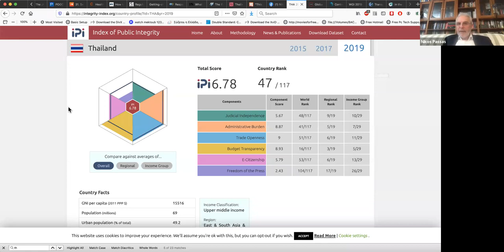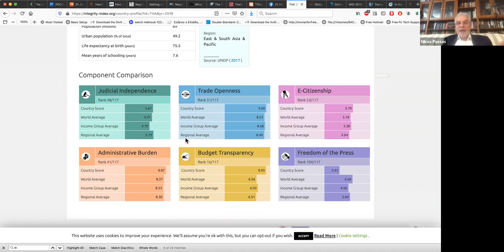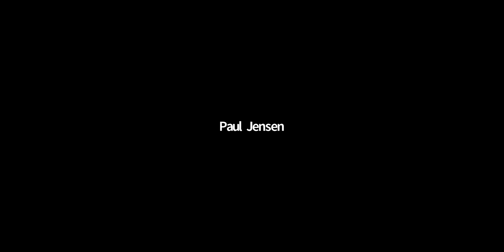Covid-19 and the New World Order: Perspective from Thailand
Watch the first episode of a special series on the impact of COVID-19 around the world. Presenters leveraged our global network to explore risks, challenges and good practices for preparedness, responsiveness, effectiveness and responsibility in dealing with the public health and economic crisis, and what the future holds in a post-pandemic world. Our first session is focused on Thailand. Led and moderated by Dr. Nikos Passas, professor of criminology and criminal justice at Northeastern University, and co-director of the Institute for Security and Public Policy, joined by Kulvech Janvatanavit, CEO of the Thai Institute of Directors Association and Suzanne Nam, a contributing editor for Forbes magazine, who discussed how COVID-19 has impacted governance and crime in Thailand.